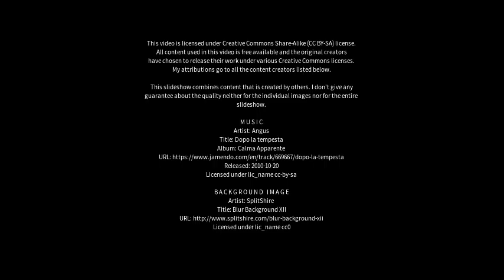Best places to visit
Best places to visit - Villa de Vallecas (Spain) Best places to visit - Slideshows from all over the world - City trips, nature pictures, etc.